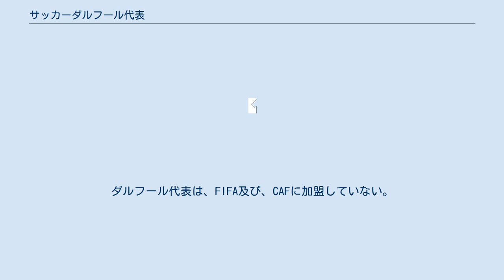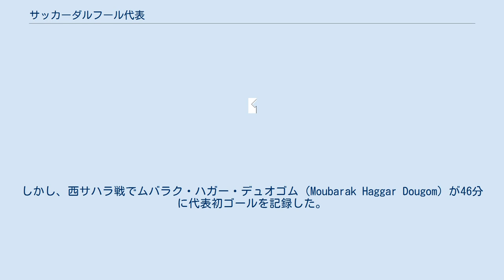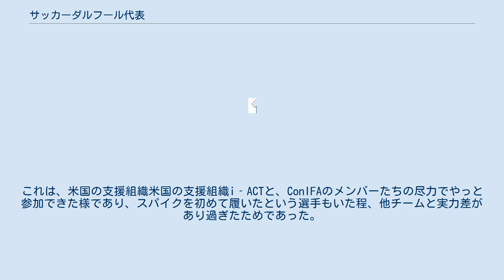サッカーダルフール代表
サッカーダルフール代表は、ダルフールサッカー協会により編成されるダルフールのサッカーのナショナルチームである。
ダルフール代表は、FIFA及び、CAFに加盟していない。
しかし、NF-Boardに暫定会員として加盟している。
またConIFA会員でもある。
 2012年3月、チャドにある12の難民キャンプ（ダルフール紛争により発生）より代表選考を兼ねたトライアウトを行い、ダルフール代表が誕生した。
最初に16人が選出され、続いて交代要員として4人が選出された。
監督にはアメリカのマーク・ハドソンが就任。
彼ら20人の選手は全員難民キャンプより合流し 、同年6月にイラク・クルディスタンで開催されたVIVAワールドカップに参戦した。
 VIVAワールドカップでは全員10代、20代の選手で挑んだこともあり、北キプロスに0-15,プロヴァンスに0-18と惨敗しグループリーグ敗退。
8位決定戦でも西サハラに1-5と敗れて、9位（最下位）に終わった。
しかし、西サハラ戦でムバラク・ハガー・デュオゴム（Moubarak Haggar Dougom）が46分に代表初ゴールを記録した。
 2014年に開催されたConIFAワールドフットボール・カップでは、グループリーグでパダーニャに0-20，南オセチアに0-19と惨敗。
更に順位決定戦1回戦でナゴルノ・カラバフに0-12、順位決定戦2回戦でタミル・イーラムに0-10と大敗し、4戦全敗，無得点61失点という大惨敗〈12位（12チーム中）の最下位〉に終わった。
これは、米国の支援組織米国の支援組織i‐ACTと、ConIFAのメンバーたちの尽力でやっと参加できた様であり、スパイクを初めて履いたという選手もいた程、他チームと実力差があり過ぎたためであった。
しかし最後まで諦めずにプレーした態度が買われ、フェアプレー賞を受賞した。
 ユニフォームのスポンサーはアディダス、公式スポンサーは国際連合難民高等弁務官事務所が務めている。